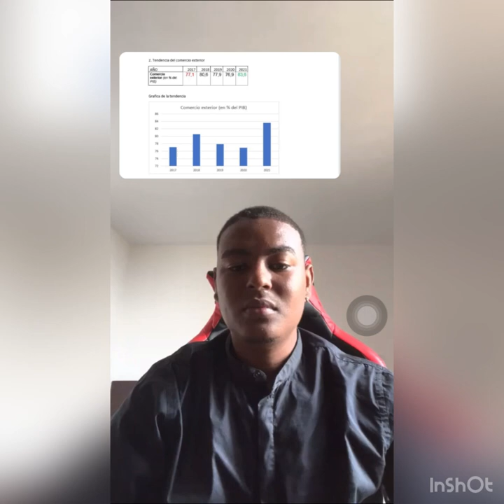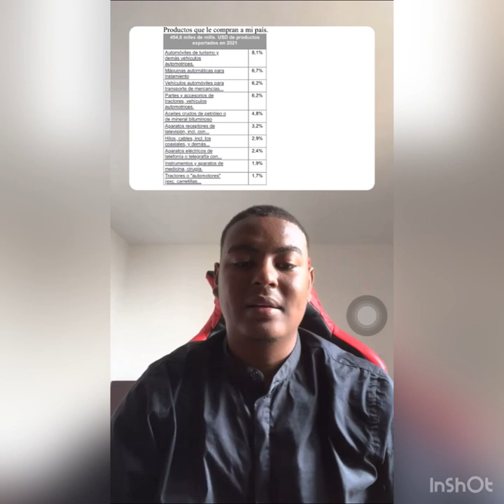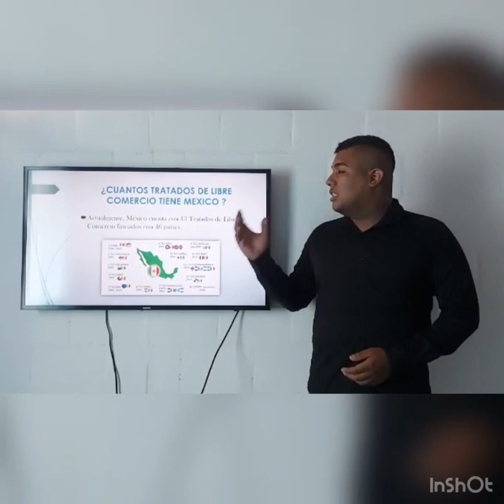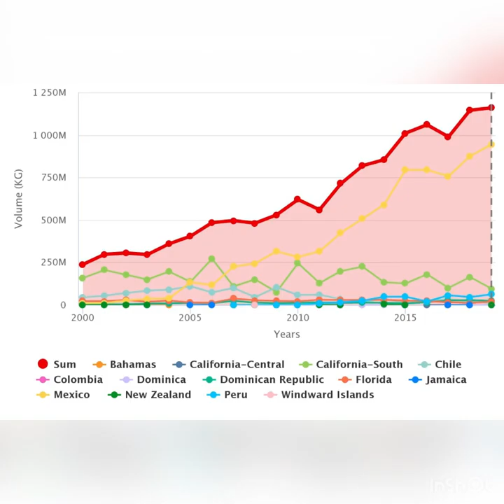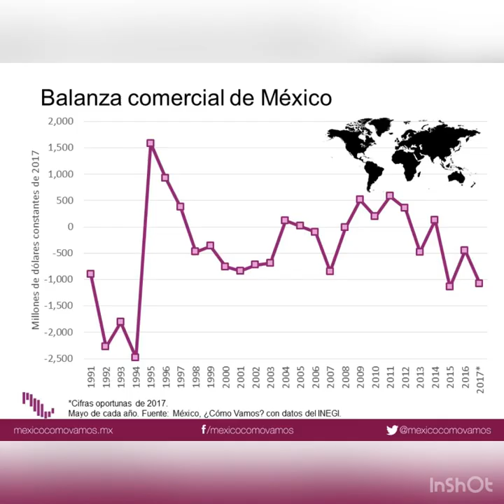VIDEO EXPOSICIÓN FINAL ECONOMIA INTERNACIONAL MEXICO